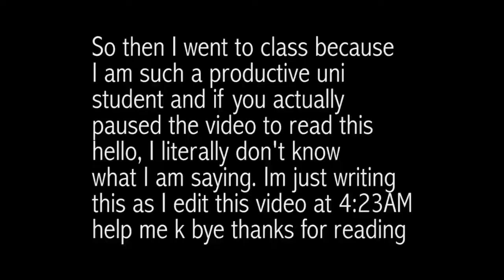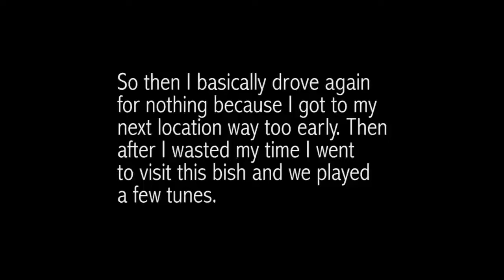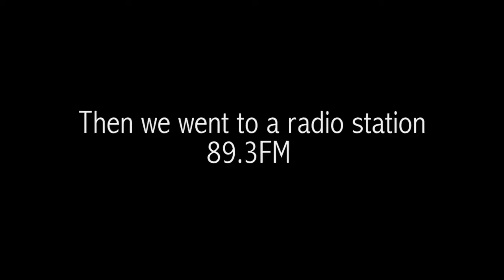Its been a while...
So much has happened in the past few months. Ill explain in more detail a little later in the future :)

Comment any ideas or thoughts of what I should film next!

Muchos besos
xoxo